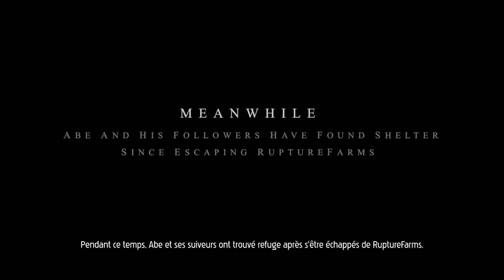VOD - Laink et Terracid // Oddworld Soulstorm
Oddworld Soulstorm est sur l'Epic Games Store avec l'incroyable code créateur WANKIL
(Wankil est Epic partner, merci à eux !)